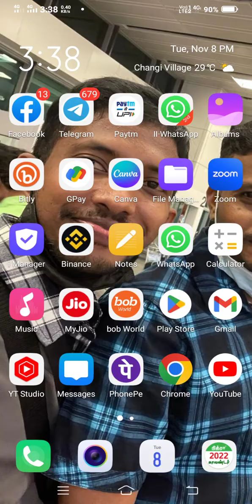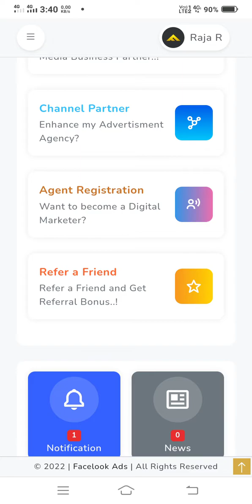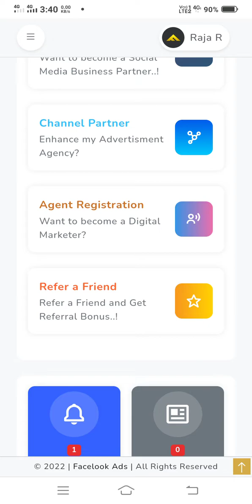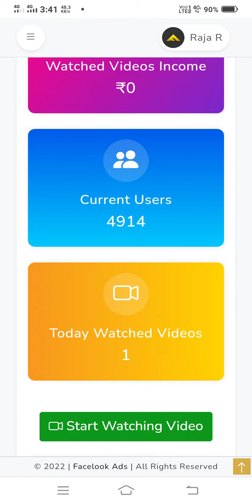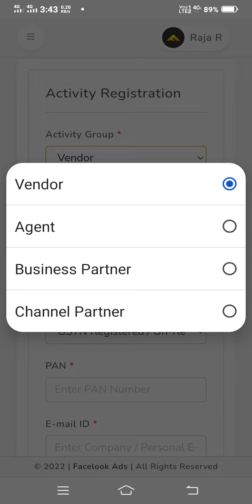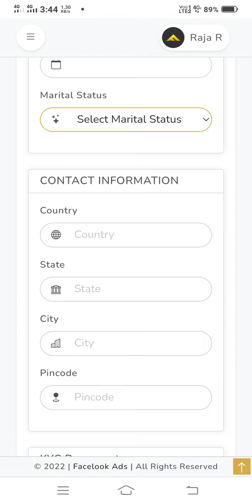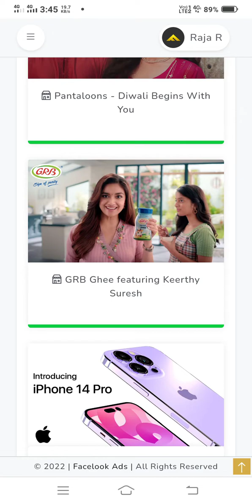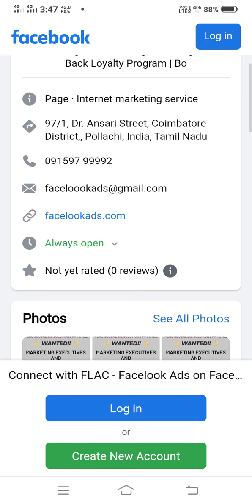facelookads earn daily rs5000 to rs10000 wk without investment free joining no refer paytm cash 😱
facelookads  earn daily rs5000 to rs10000 wk without investment free joining no refer paytm cash 😱|free ad views job#facelookadstamil#Fcelookads